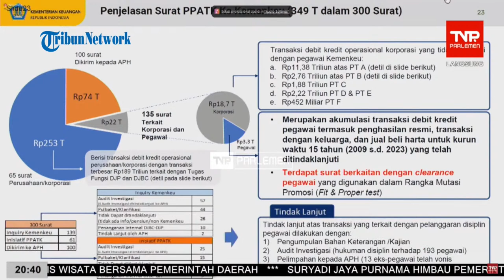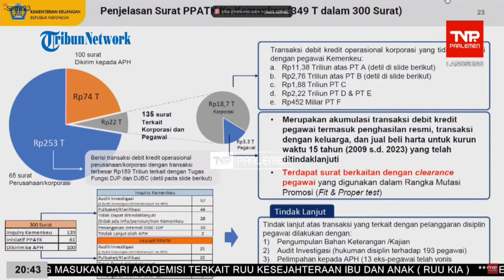🔴BREAKING NEWS: [SESI 2] Mahfud MD Klarifikasi soal Transaksi Janggal Rp 349 T kepada DPR RI